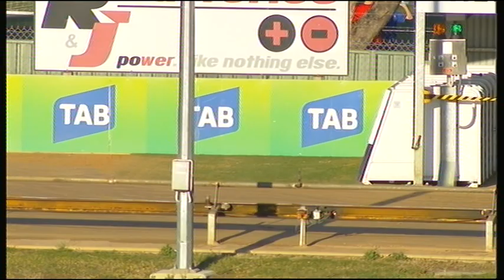BAL MON 01 APR 19 R11